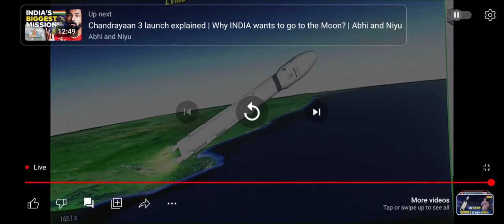Chandrayaan 3 Launch LIVE | India Moon Mission | Chandrayan | ISRO | Sriharikota | psr live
Welcome to the Official YouTube Channel Of PSR Seva Samiti.
नमस्कार दोस्तों हम लोगो ने चैनल बनाया है ताकि जो लोग गाँव से बाहर रहते है उन्हें गाँव की जानकारी मिलती रहे
Registered as:
SPSR Seva Samiti

gramin sochalay list kaise karen
sochalay list kaise karen 2023

Chandrayaan 3 Launch LIVE | Chandrayaan-3 is scheduled to launch at 2:35 PM from Sriharikota's Satish Dhawan Space Center. This is India's second attempt in the form of Chandrayan to make it to the moon. ISRO is preparing for the launch to take place successfully. The moon mission if successfull will make India part of the elite space club comprising of USA, China and Soviet Union. Keep watching to know more about it all!